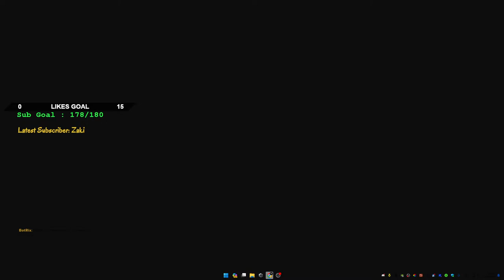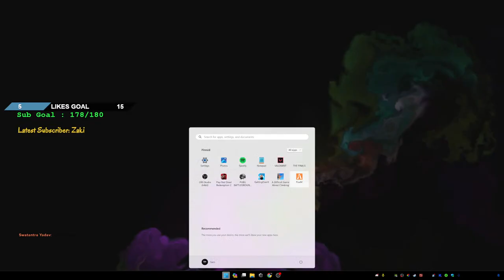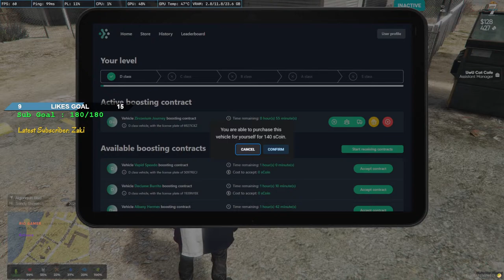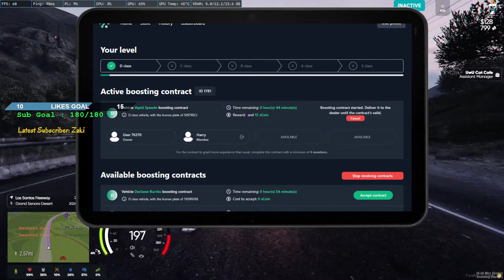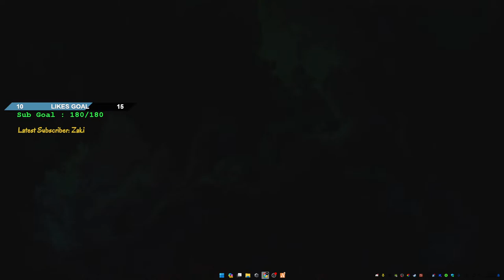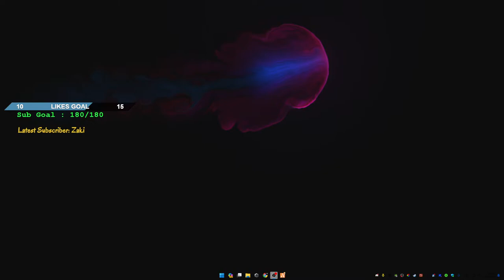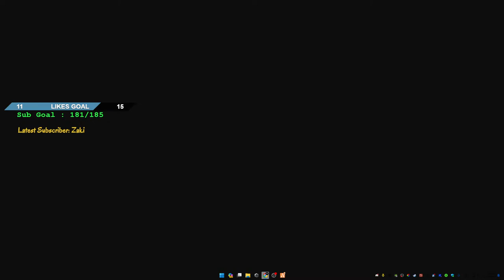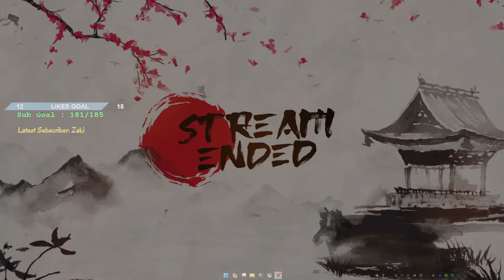Day 94 | Let's do Boosting... Sam Wilson in GTA SSRP | Gaming on RTX®4090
Hello guys! 🎉 Welcome to another thrilling episode of @samwithjoystick  Join us as we dive headfirst into the immersive realms of gaming. From heart-pounding action to strategic maneuvers, our virtual adventures continue to unfold. Expect epic battles, unexpected twists, and plenty of laughs as we navigate through the digital landscapes. Whether you're a seasoned gamer or just love the excitement of the gaming world, buckle up for a rollercoaster ride of entertainment.

My Rig ►
Primary monitory - Dell 27 4K USB-C Hub Monitor - P2723QE
Secondary Monitor - samsung odyssey G6
Audio - Cosmic Byte Hades 2.4Ghz Wireless + Bluetooth Headphone
Asus ROG Helios GX601 Cabinet
Asus ROG STRIC RTX 4090 OC 24GB-Gaming
Asus ROG Strix Z790-E Gaming Wifi Ddr5 Motherboard
ASUS ROG RYUJIN III 360 LIQUID COOLER
Intel Core  14th Gen i9-14900K Processor
2 * 32 GB GSkill Trident 6000 Mhz RGB DDr5 CL30  RAM
Samsung 990 Pro 1Tb Nvme M.2 Internal Ssd
XPG Gammix S70 Blade 2TB Gen4 M.2
Cooler Master 1050W Power Supply
10 Fans ( 3 GPU + 3 CPU + 3 front + 1 back )